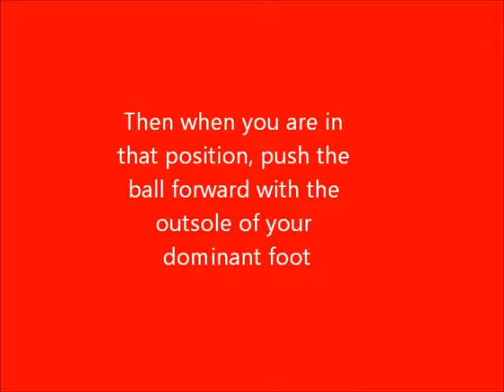How To: Hocus Pocus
Easy tutorial on the Hocus Pocus skill move